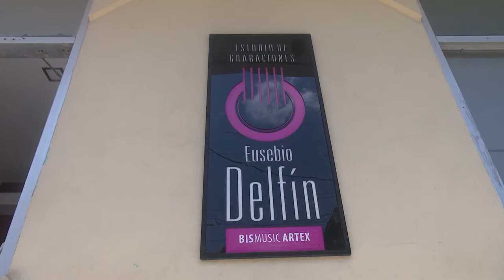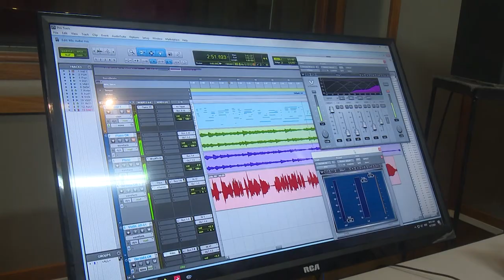Estudios de Grabaciones Eusebio Delfín, 25 años de sonoridad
Único de su tipo en el centro de Cuba, el estudio de grabaciones Eusebio Delfín de la provincia de Cienfuegos arriba este 22 de abril a su vigésimo quinto aniversario de fundado. Disimiles músicos del patio y de otros territorios han confiado en el talento de quienes aquí trabajan para grabar sus creaciones musicales.